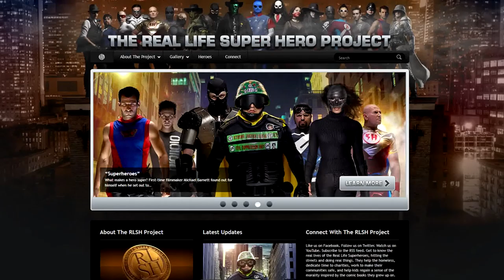Phoenix Jones Arrested | ART OF ONE DOJO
Seattle Superhero known as Phoenix Jones was recently arrested. This came shortly after we did an episode on Real Life Superheroes. In this episode we briefly revisit the topic and explore why real life comic superheroes don't work in real life.